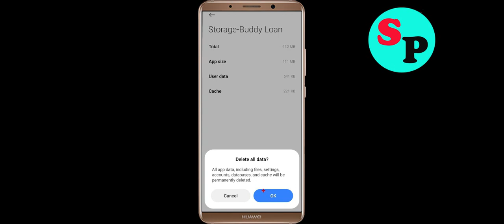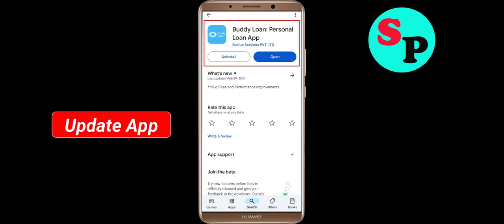Fix Buddy Loan App Keeps Crashing Problem Solution in Android - Fix Buddy Loan Crash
If you are faciing Buddy Loan App Keeps Crashing Problem Solution in android and ios mobile phone then you are at right place. Just follow the step to fix this problem.